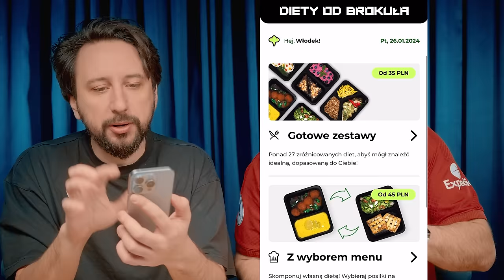Historia Jednego Wywiadu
Niesamowita historia sprzed lat z TVP: Gembarowski - Krzaklewski, wywiad, który zmienił jego życie. Oglądamy debadę wyborczą sprzed lat, podczas której prowadzący Piotr Gembarowski rozmawiał z kandydatem na prezydenta Marianem Krzaklewskim, a rozmowa zakończyła się bardzo źle dla prowadzącego. Do tego oglądamy najlepsze: komisja śledcza, gdzie bohaterem był Lew Rywin (fragmenty), ale Włodkowi chodziło o zupełnie innego lwa, takiego co go ktoś nieodpowiedzialny woził samochodem. Karol chce być jak Michał Rachoń [JEDZIEMY] inigdy mu się to nie uda, a już na pewno nie trafi w jego ręce Maybach od bezdomnego. Ale przynajmniej z drewnem w środku. Miłego seansu!

Na stronie poza wieloma rodzajami diet znajdziesz kalkulator dietetyczny, porady, możesz też pobrać aplikację na iOS i Android. No pośród wielu opcji pyszny burger, którego Włodeczek zjadł ze smakiem.
[reklama]